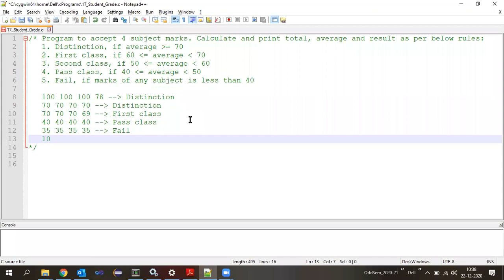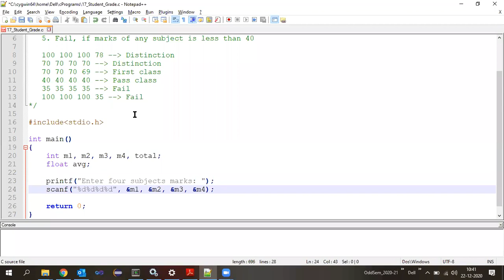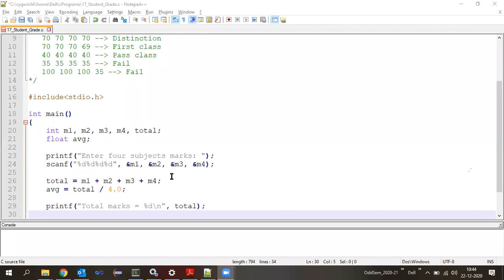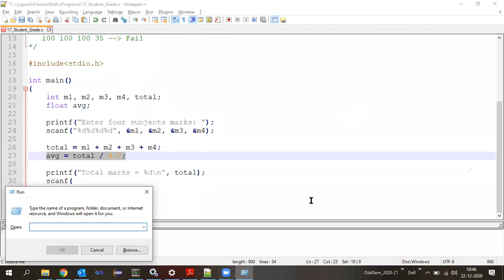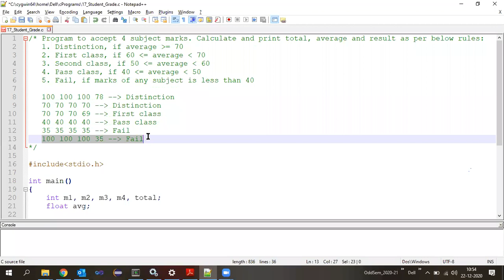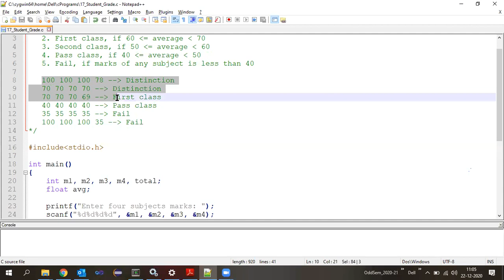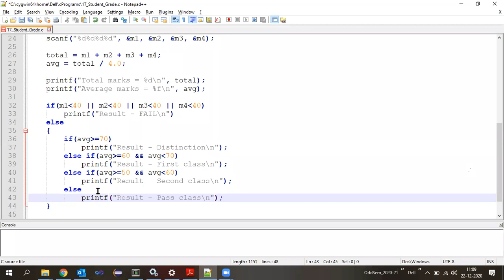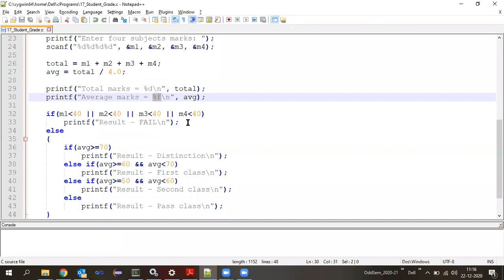C Programming Unit 3 - Control (Branching) Statements Part 7